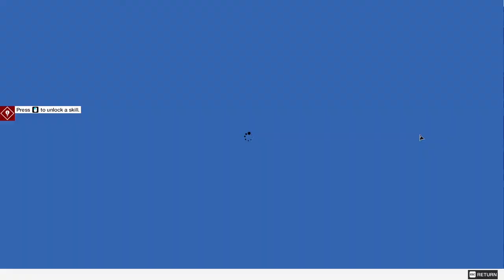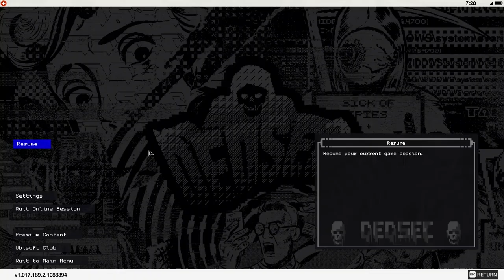WATCH DOGS 2 - Walk In The Park (Main Operation) Walkthrough Gameplay Part 2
In this video you will find me playing game without commentary,
my aim is to deliver such a gaming experience according to what I feel when playing this game.

This video is originally created by me.

Device Specification :
Operating System: Windows 10 Home Single Language 64-bit (10.0, Build 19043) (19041.vb_release.191206-1406)
Processor: Intel(R) Core(TM) i7-8750H CPU @ 2.20GHz (12 CPUs), ~2.2GHz
Memory: 16384MB RAM
GPU :   Card name: NVIDIA GeForce GTX 1060

About the game :
In 2016, ctOS 2.0, an advanced operating system networking city infrastructure, was implemented in several US cities to create a safer, more efficient metropolis. Play as Marcus Holloway, a brilliant young hacker living in the birthplace of the tech revolution, the San Francisco Bay Area. Team up with Dedsec, a notorious group of hackers, and expose the hidden dangers of ctOS 2.0, which, in the hands of corrupt corporations, is being wrongfully used to monitor and manipulate citizens on a massive scale.

Release Date:14 November 2016
Genre:Action / Adventure
Developer:Ubisoft
Platforms:XBOX ONE / PS4 / XBOX 360 / PS3 / PC / Amazon Luna